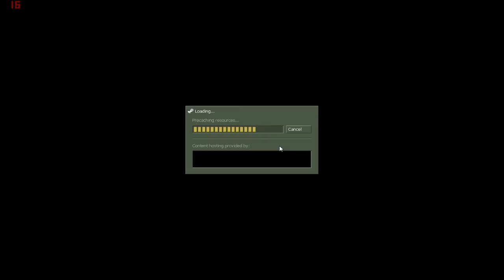Half-Life Opposing Force Part 7 - Eat Your Melolonthine